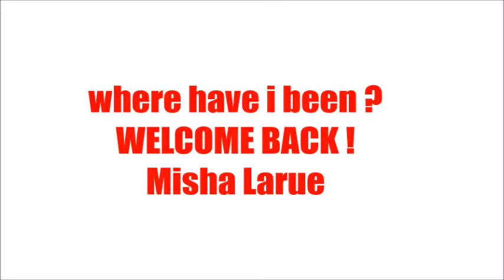WHERE HAVE I BEEN ? HOSPITAL ?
HEY LOVES OPEN

ig misha larue
snap caht misha larue